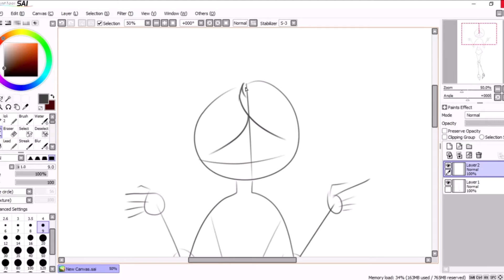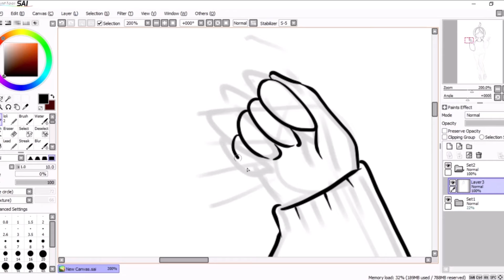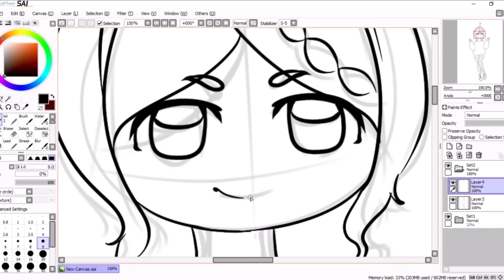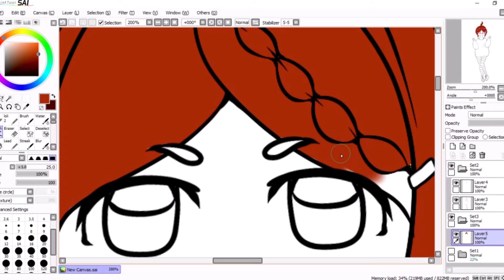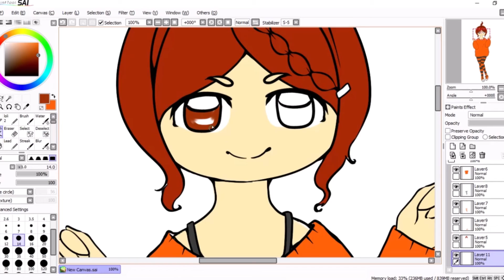Dede Speedpaint Time : Dede New Outfit (Autumn 2)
Hey guys!
I'm back again. This video just distraction for my new content I'm working on right now. So, please enjoy.

Here some random video on My channel